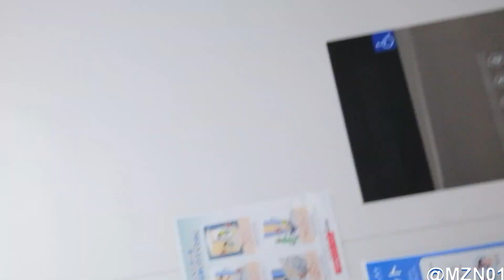【散歩】島本町ふれあいセンター～桜井エリア 2023/7/10③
Walking from Shimamoto-cho Fureai Center to Sakurai area on July 10th 2023.